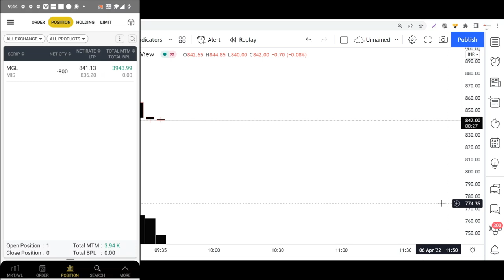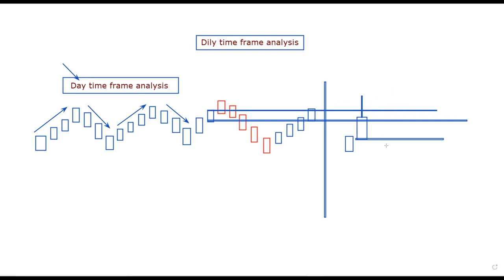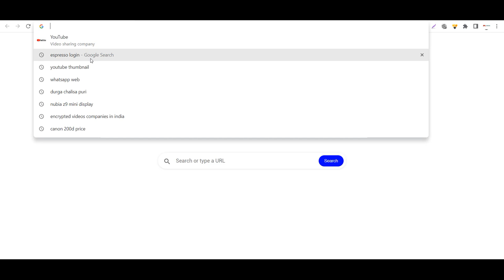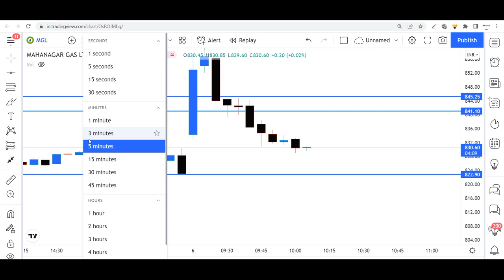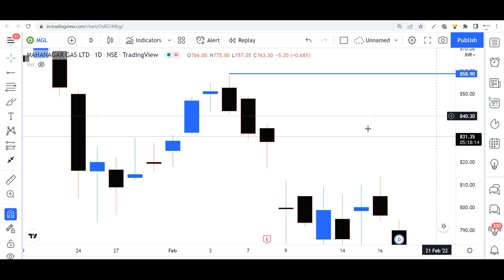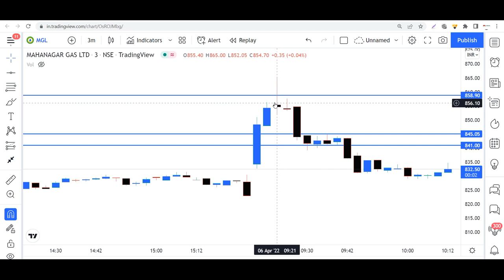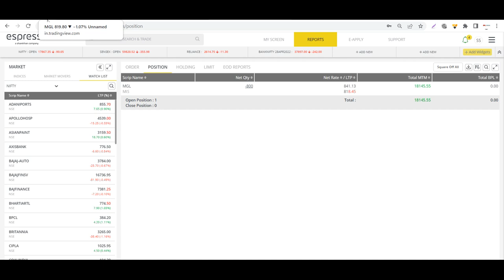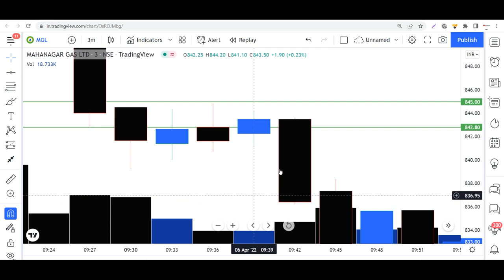Day Time Frame पर Reading और Trade Execution को आसान भाषा में समझते हैं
sideways market
loss
zerodha
kite
beginner trading
learn trading
trading vlog